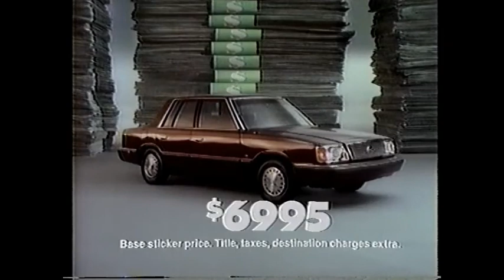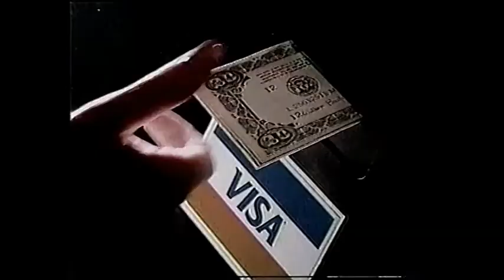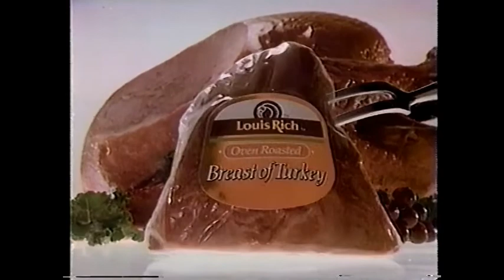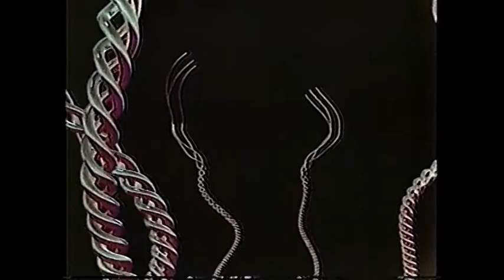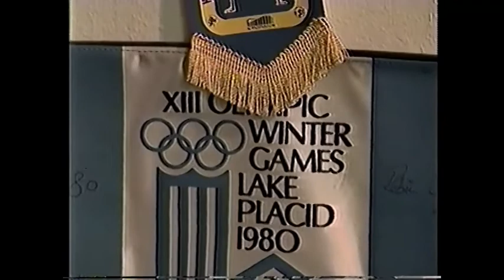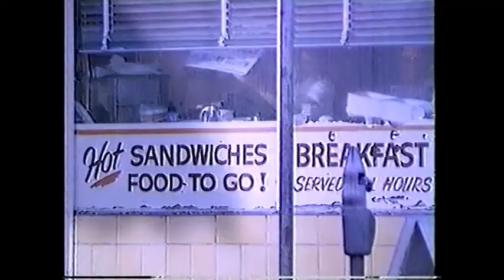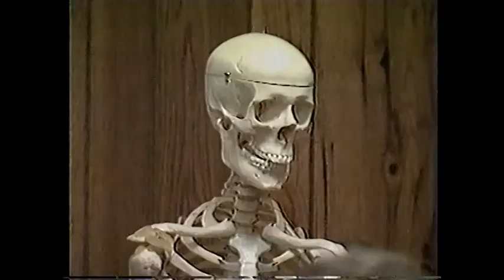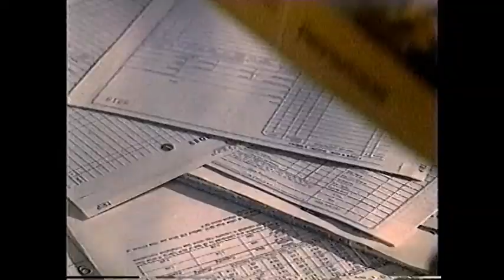Road to Calgary with Barry Tompkins (1987 pre-Olympics special)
Greg Lewis joins Barry for this syndicated special from Calgary as the top women's figure skating hopefuls, including Katarina Witt, Elizabeth Manley, Jill Trenary, Caryn Kadavy, and Debi Thomas are spotlighted. Also features a cameo by 1968 multi-gold medalist Jean-Claude Killy. Also includes commercials as recorded off WTAE on December 19, 1989.